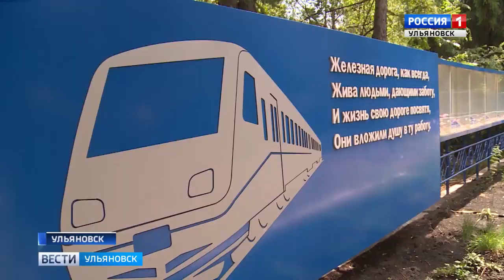Губернатор посети локомотивное депо в канун дня железнодорожника_030819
Ульяновцы отметили в воскресенье День железнодорожника. Накануне праздника  в стенах локомотивного депо побывала делегация изз областного правительства во главе с губернатором Сергеем Морозовым